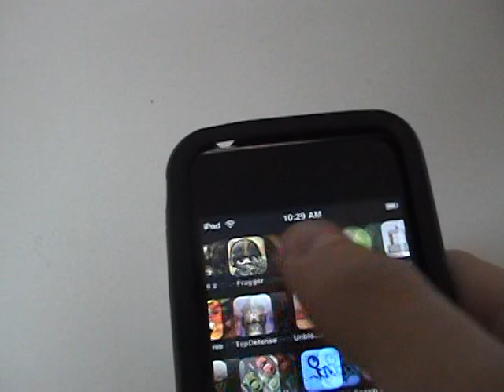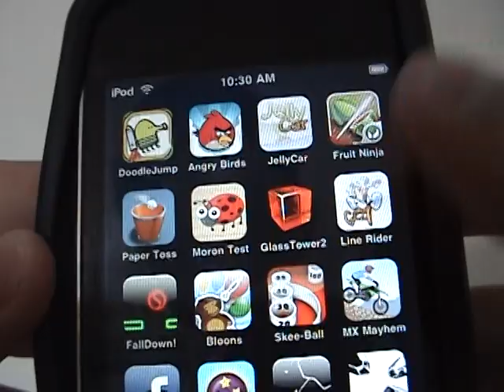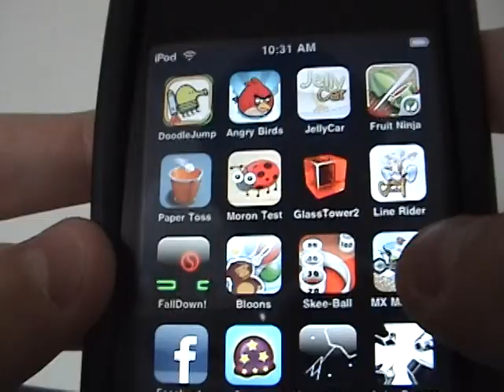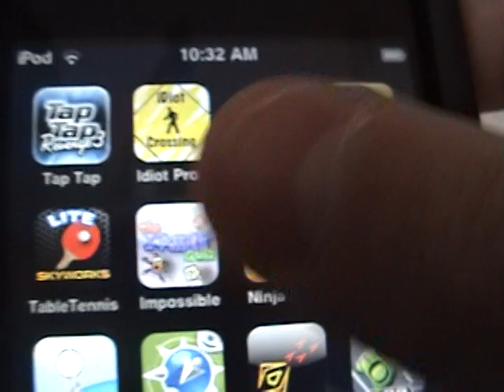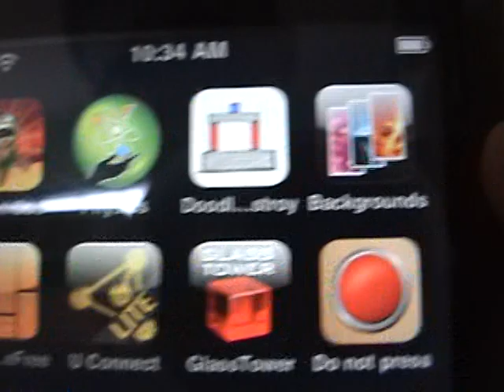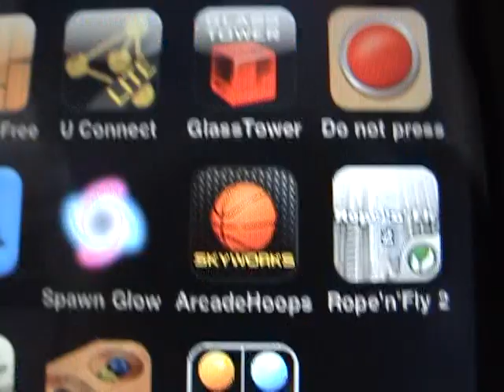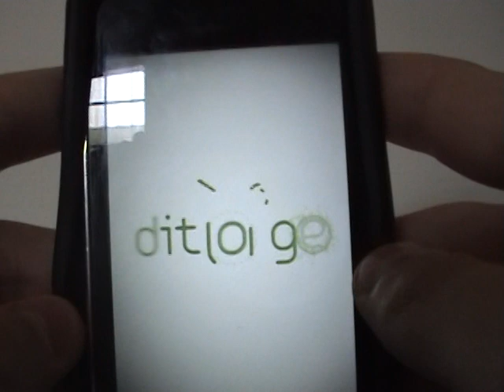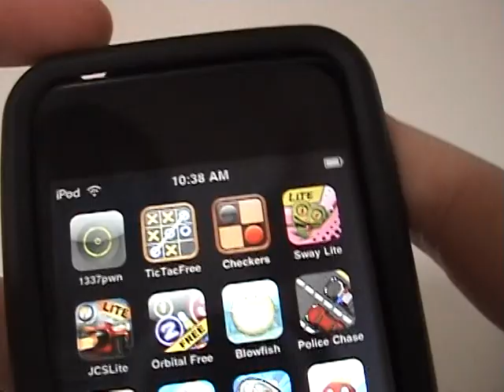The Best iPod Touch Game Apps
All of my iPod Touch Apps... Everything is under 3 dollars and most games are worth the download and money. Sometimes its better to get a lite than a full, but when? Ill Show You!

Due to copyright issues: I DONT OWN APPLE I DONT OWN IPOD I DONT OWN ITOUCH I DONT ANY APPS OR GAMES SHOWN IN THE VIDEO I DONT OWN THE CASE I DONT OWN ANYTHING